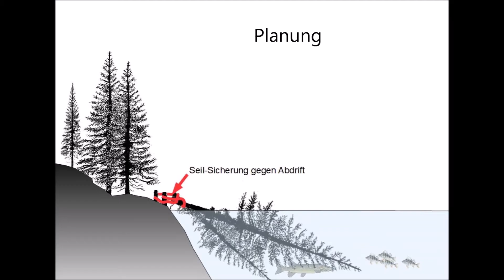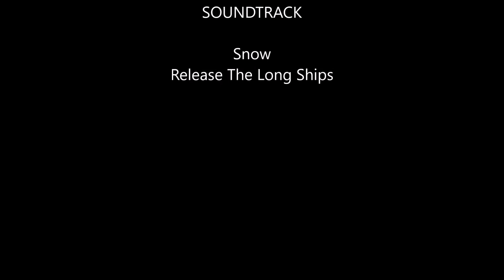Totholz Management am Stausee Ottenstein